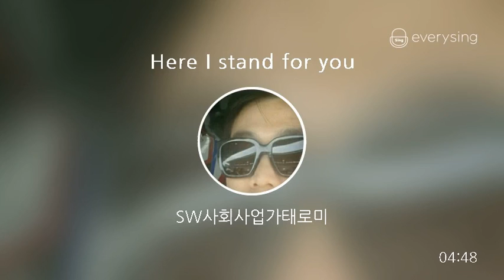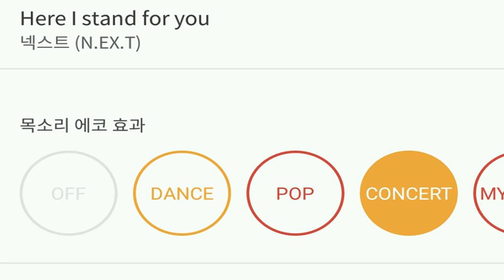[everysing] Here I stand for you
Title : Here I stand for you

    1. 고퀄리티 반주에 맞추어 무료로 노래를 부를 수 있습니다.
    2. 녹음과 녹화가 가능합니다.
    3. 모바일 기기에 저장한 곡을 ‘My 채널’에 업로드하여 언제 어디서든 내가 부른 노래를 감상할 수 있습니다.
    4. My 채널에 업로드 한 노래를 친구에게 공유할 수 있습니다.
5. 에브리싱 홈페이지 에서도 My 채널 이용이 가능합니다.